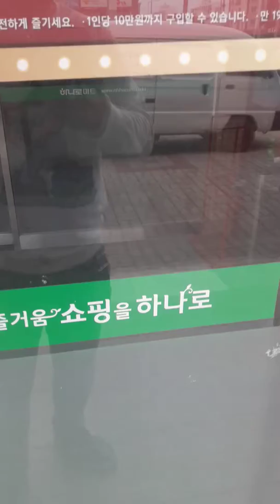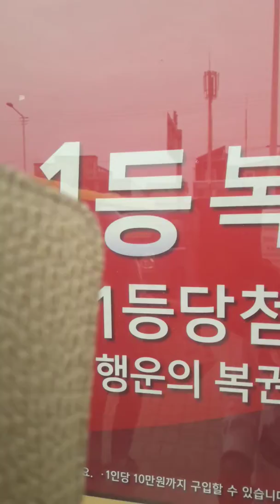최근 로또1등 배출장소 ㆍ고흥 명당 ㆍ로또826회 월요일 자동